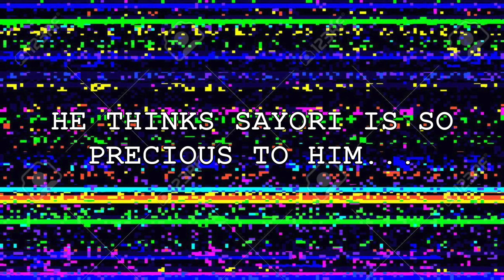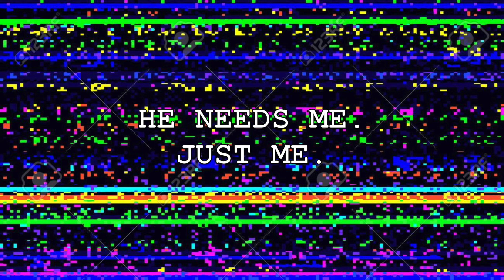MC'S First Week - A Review By Sayori - Spooktober Roleplay 1/5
Hey everyone, it's MC here. So basically, Sayori forced me to film a little review of my first week. This one's for you Sayori.

{sorry MC, but I can't let you have her.}
{delete: sayori.chr}